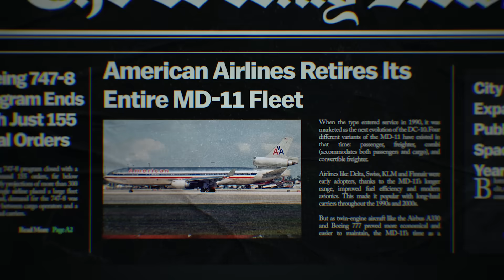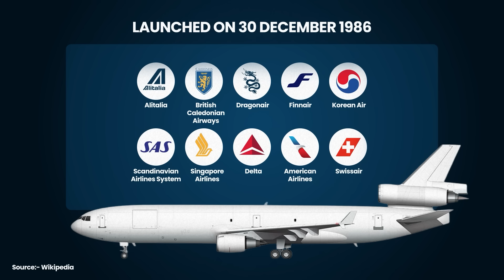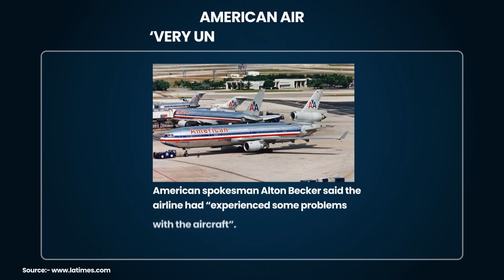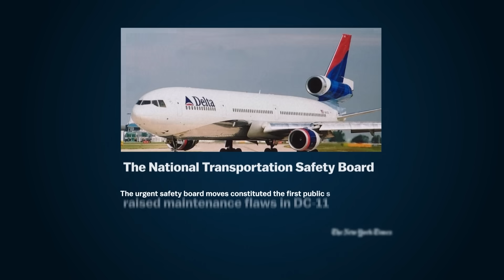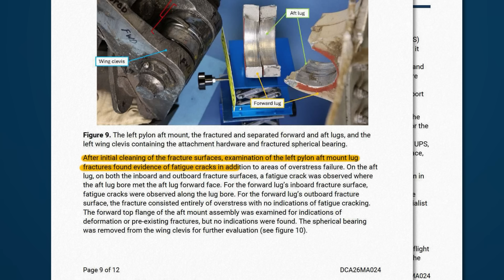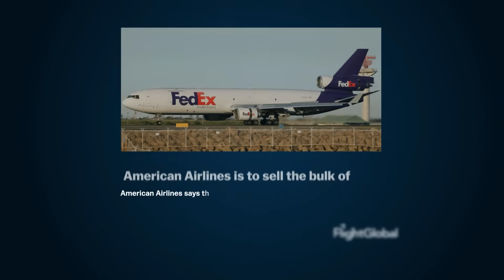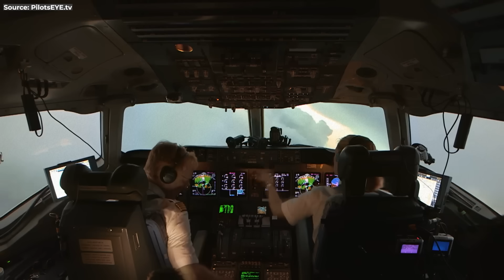Why UPS and FedEx Still Fly 35 Year Old MD 11 - Against All Logic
December 1986. McDonnell Douglas launches the MD-11 with 52 firm orders from the world's biggest airlines. American, Delta, Singapore Airlines—everyone wanted one.
After just five years American Airlines does something almost unheard of in aviation—they retire their entire MD-11 fleet. Delta follows. Then Singapore Airlines. But here's what makes no sense: while passenger airlines were desperately trying to get rid of these planes, FedEx and UPS were buying them up as fast as they could. FedEx brought the entire American Airlines MD-11 fleet, followed by UPS, which spent 2 billion dollars on an aircraft that passenger airlines called a 'nightmare. And today—35 years after these jets first flew—both companies are still operating them. Not retiring them rather extending their service life. Even after a crash this year that grounded the entire fleet and forced emergency inspections, FedEx pushed their retirement date from 2028 to 2032. UPS? They haven't even set a retirement date at all. So why do UPS and FedEx still fly these 35-year-old, gas-guzzling MD-11s when modern, fuel-efficient alternatives exist?"

Research & Script: Mervin Sousa
Editing: Rishabh
Narration: Oliver